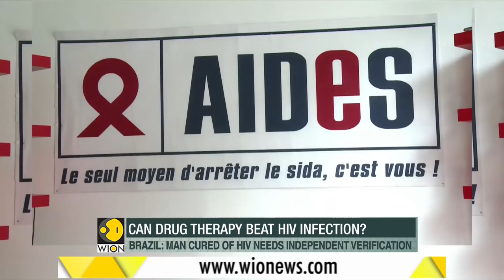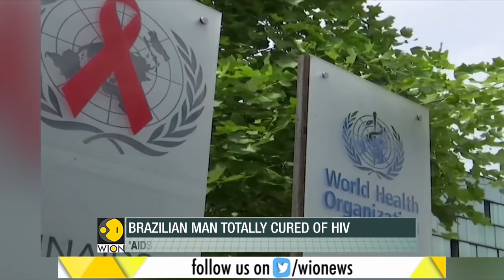Fineprint: Cure for HIV infection found? | Cured patient in Brazil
Aids has claimed almost 32 million lives so far around from around the world. Till now no effective cure has been found for the deadly viral disease. However, the doctors and researchers involved in treating aids have now claimed that they may have found a breakthrough. Watch report.